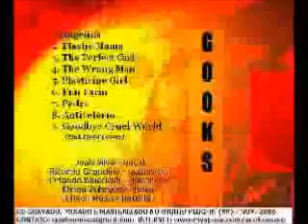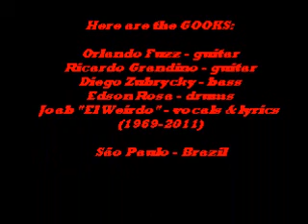Gooks - Angelina (original video)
Música gravada pelos Gooks em novembro de 2005, com letra de Joab Dantas da Silva (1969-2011). Na época, os Gooks eram Joab (vocal), Orlando Fuzz (guitarra), Ricardo Grandino (guitarra), Diego Zubrycky (baixo) e Edson Rosa (bateria). Montei esse vídeo há tempos atrás (junto com "Podre", o primeiro dos Gooks na internet); ele inclui fotos da atriz Angelina Jolie que certamente possuem direitos autorais reservados, por isso, faço questão de ressaltar que não tenho nenhuma intenção de ferir ou contrariar esses direitos garantidos, mas simplesmente prestar uma homenagem a essa atriz norte-americana.
OBS.: Eu esqueci que já havia feito upload desse mesmo vídeo em maio de 2011 aqui no YouTube: